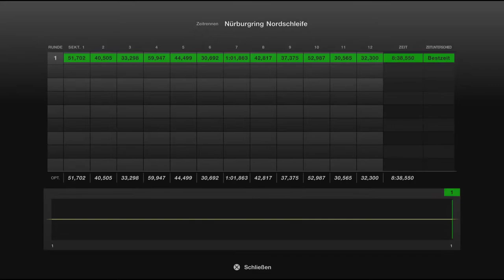Gran Turismo™ 7 #192 Peugeoot VGT Gr